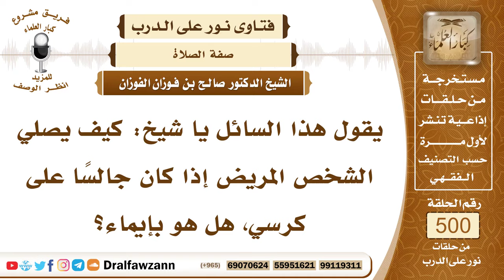7464- كيفية صلاة المريض - الشيخ صالح الفوزان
"7464- يقول هذا السائل يا شيخ: كيف يصلي الشخص المريض إذا كان جالسًا على كرسي، هل هو بإيماء؟
الجواب: الجواب: إذا كان لا يستطيع السجود أو في الركوع يومئ إيماء، أما في السجود فيسجد على الأرض، ينزل عن الكرسي ويسجد على الأرض إذا كان يستطيع ذلك، إن كان لا يستطيع السجود على الأرض، فإنه يومئ للسجود برأسه، ويكون أخفض من الإيماء للركوع، والإيماء يكون بالرأس، لا يكون الإيماء بالإصبع أو باليد، كما يقول بعض العوام.
السيرة الذاتية:
للاشتراك في قناة الشيخ صالح الفوزان

14_ الشيخ محمد أمين الشنقيطي
يتيوب

15_سماحة المفتي عبد العزيز آل الشيخ
 يوتيوب

رئيس الفريق
لمشروع كبار العلماء